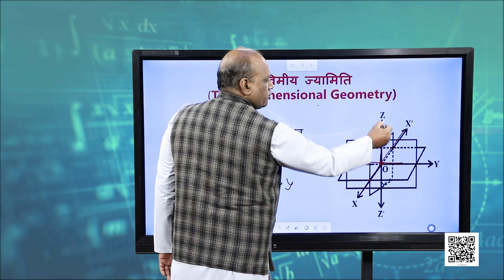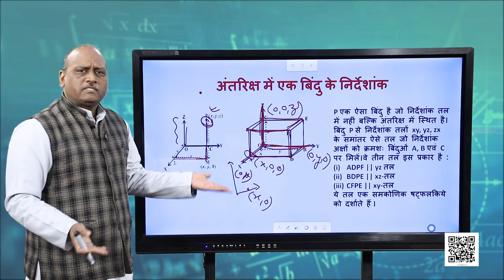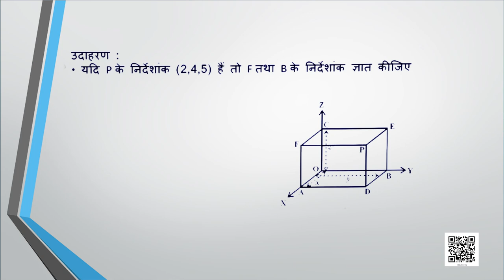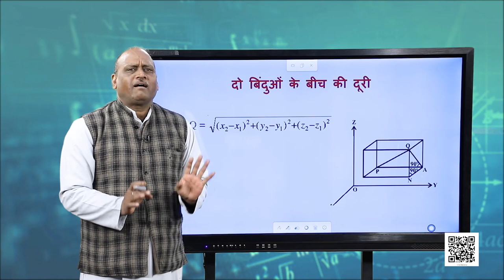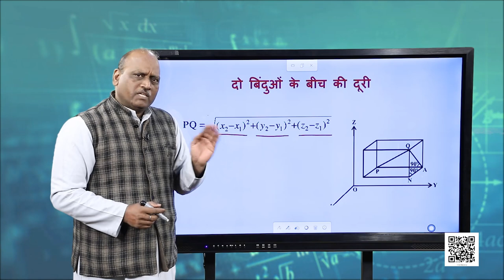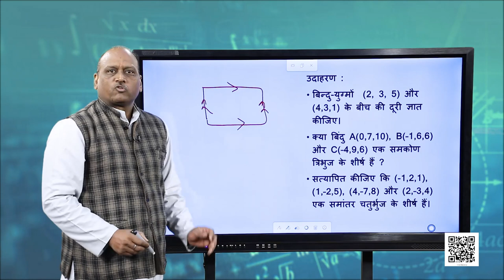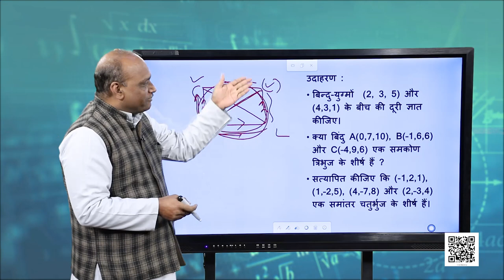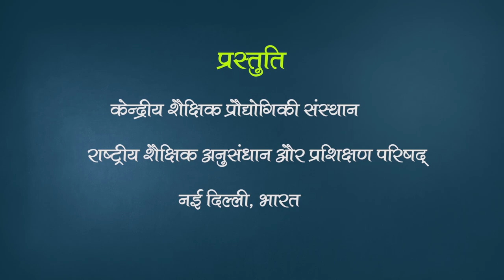कक्षा 11. गणित: पाठ 12. त्रिविमीय ज्यामिती का परिचय (भाग 1)